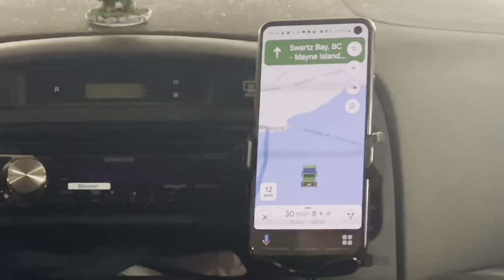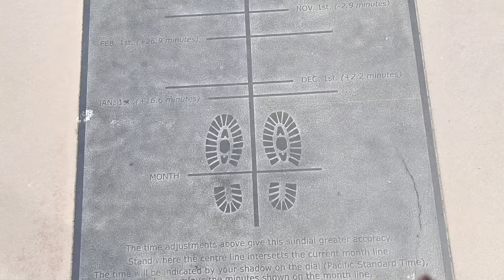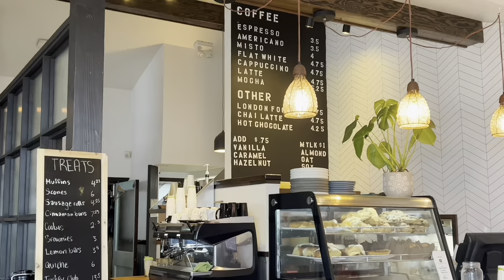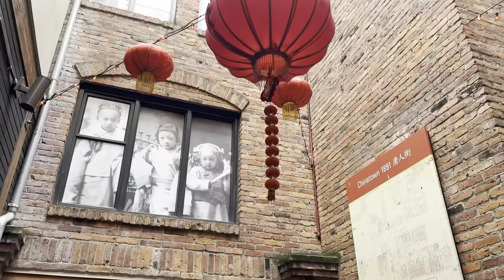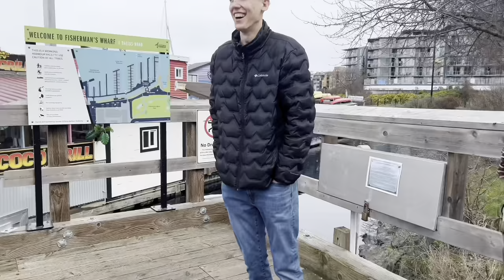A day with me in Victoria, BC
Coucou! This weekend me and my friends went to Victoria for a day soooo here's it haha hope you enjoy it!